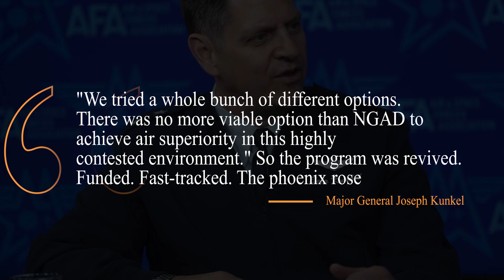Phoenix Rising America's Secret 6th Gen Fighter Is Already Built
The F-47 Phoenix is the U.S. Air Force’s first true sixth-generation fighter jet—built by Boeing in St. Louis and designed for next generation air dominance. Featuring multi-spectrum stealth, over 1,000-nautical-mile range, and AI drone wingmen, this classified aircraft rivals China’s J-36. From the mysterious phoenix patch to its rebirth story, the F-47 marks the future of American airpower.

sixth-generation fighter jet F-47 production, F-47 Phoenix patch design classified, U.S. Air Force next generation air dominance programme, F-47 stealth broadband multi-spectrum invisibility, F-47 combat radius over 1000 nautical miles, F-47 manned fighter with AI drone wingmen, Boeing St. Louis F-47 manufacturing facility, China J-36 next generation fighter rivalry